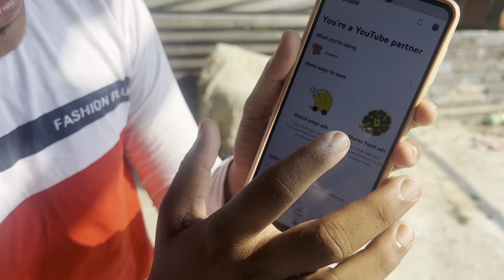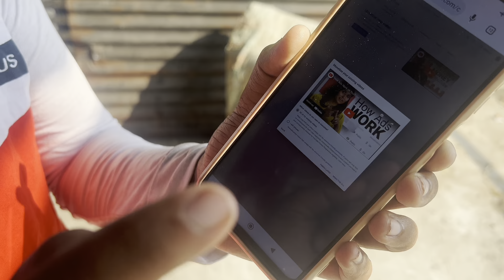Finally Channel Monetize Done 🙏🥺😍 কিন্তু মোবাইল খারাপ হয়ে গেলো😭😭youtube monetization apply 2023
Finally Channel Monetize Done 🙏🥺😍 কিন্তু মোবাইল খারাপ হয়ে গেলো 😭😭 how to apply for monetization
how to apply for monetization on youtube in 2023 bangla || youtube monetizion apply 2023

Your Queries 👇

youtube channel ko monetize kaise karen
how to apply for monetize youtube channel
Hwo to enable monetisation of youtube channel youtube channel monetize kaise kare
youtube monetization

আমি অঙ্কন দাস /ANKAN DAS
তো guys বেশি দেরি না করে এই ছোট্ট ভাইটিকে সাপোর্ট করে তার পাশে থাকো।

3k coming Soon ...